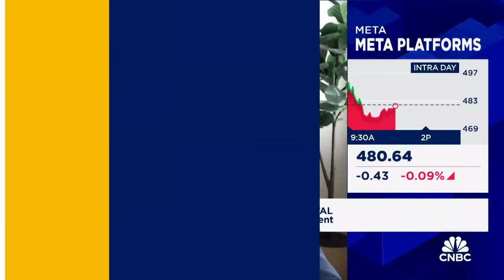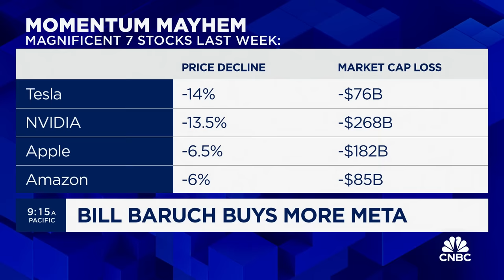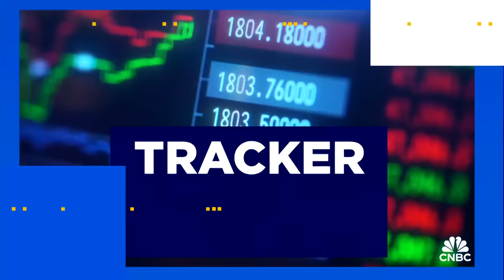Trade Tracker: Bill Baruch buys more Meta and Tesla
Bill Baruch, founder & president at Blue Line Capital, joins CNBC's 'Halftime Report' to explain why he's adding more to his positions in Meta and Tesla.